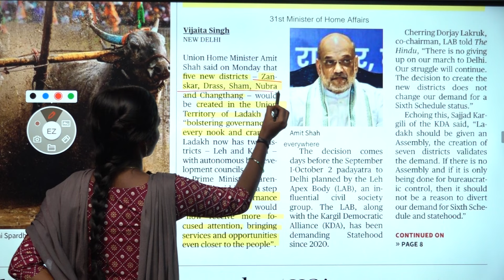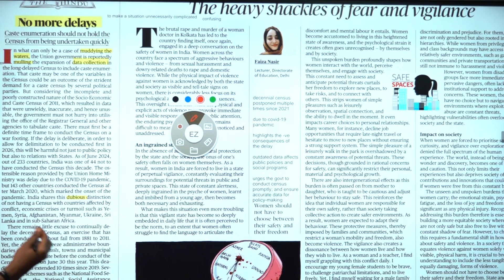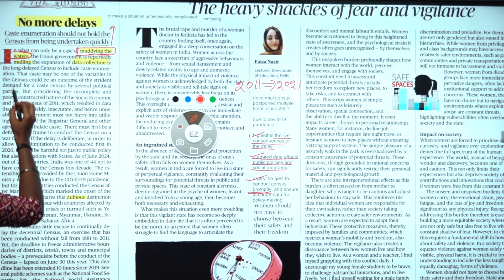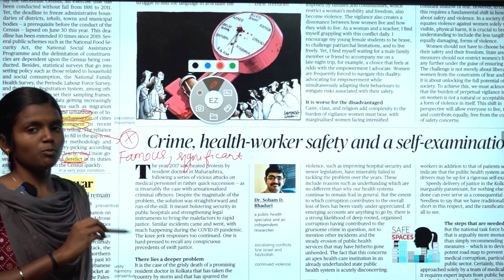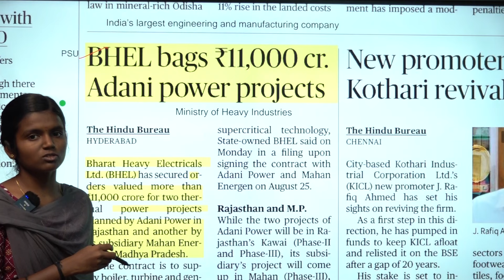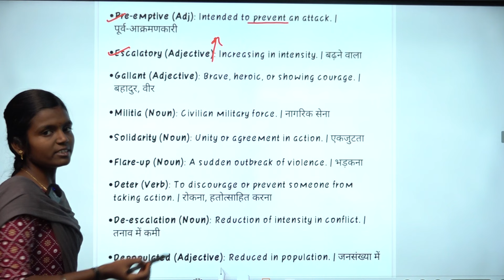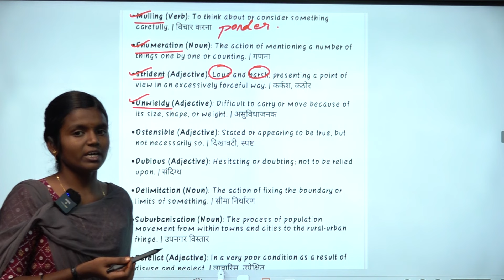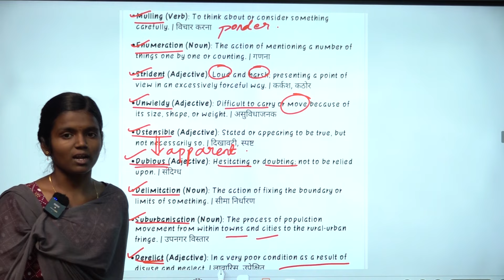NEWSPAPER AND EDITORIAL ANALYSIS - AUGUST 27 2024 | Suresh IAS Academy